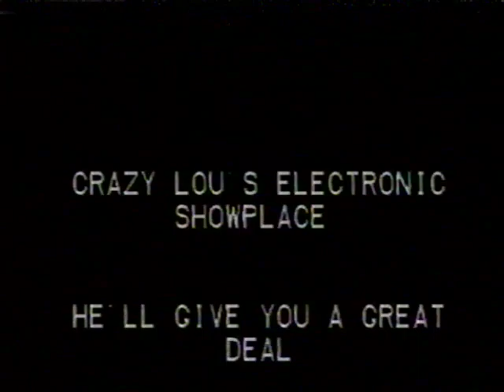Crazy Lou's Electronic Showplace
NCTV Project written by Greg Hoffman (...I think).